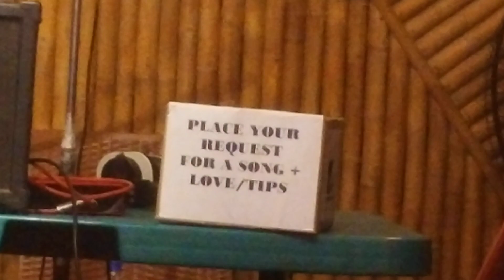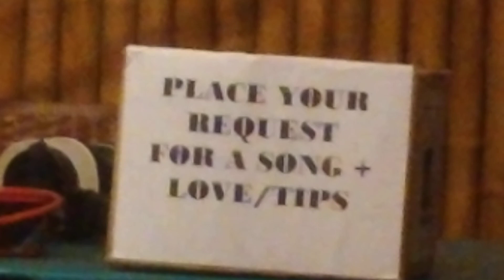লবলং ফুড পার্ক জমিয়ে দিল গানের তালে তালে_ব্যান্ডের গান শুনুন ভালো লাগবে_Rajib Music Station_39